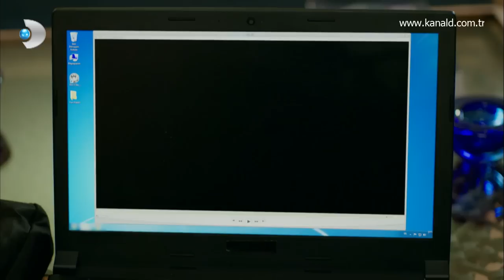Dafne, Gerçeği Sefer’e Söyleyecek Mi?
Poyraz Karayel 38.Bölüm özel klipleri.. Dafne Sema 'nın hastalığını öğrenir.